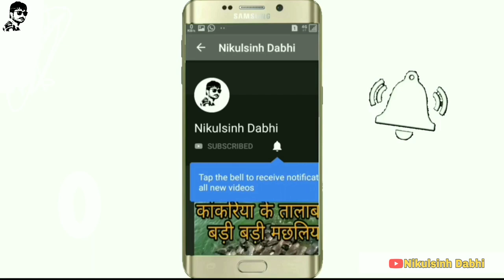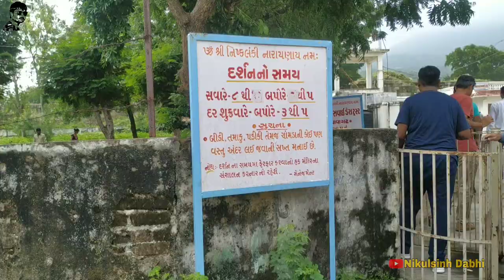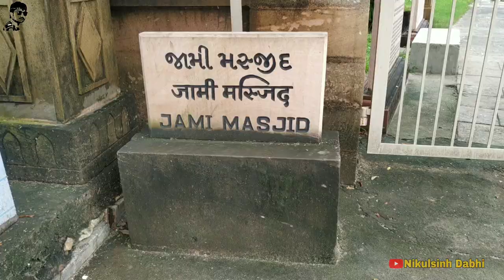Jambughoda Trip Day 1 | Champaner pirana Mandir | Jami Masjid | Nikulsinh Dabhi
Hi
I am Nikulsinh Dabhi Wellcome to you my YouTube channel.

My Gear:
Canon 1300d
Canon 50mm 1.8
Canon 55-250 mm
Gorilla Tripod
My smartphone